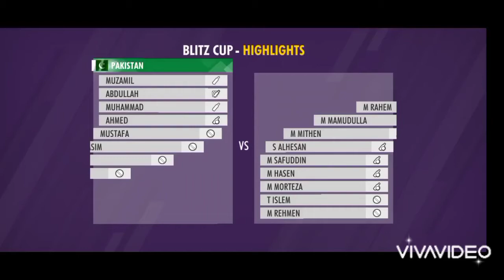pakistan Vs Bangladesh Highlights Wcc3 Game Blitz tournament